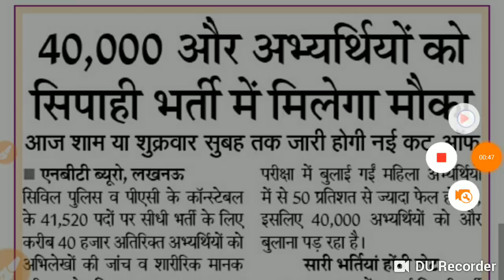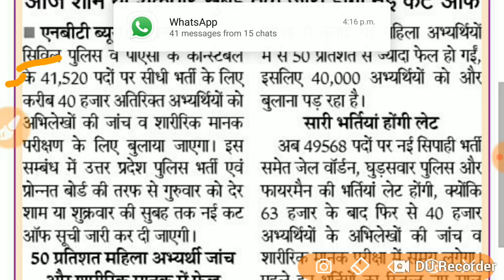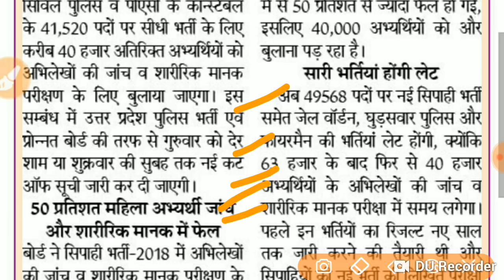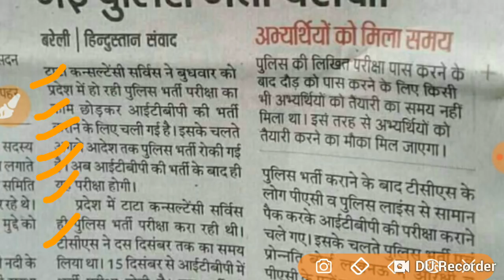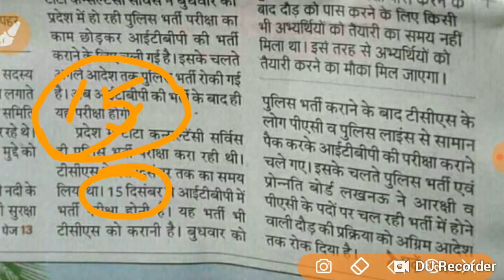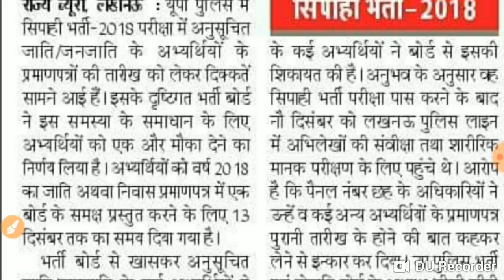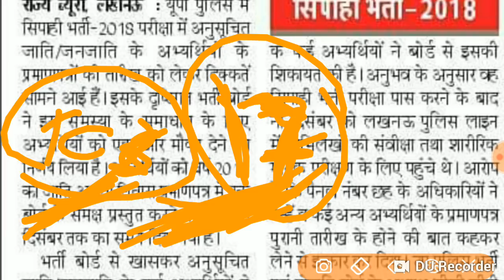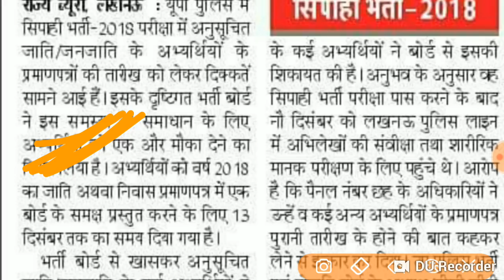up police 2018 latest news update|| newcutoff petadmitcard सभी जरुर देख ले